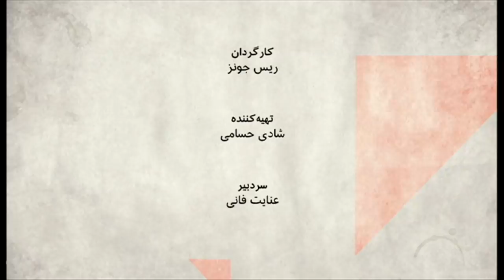صفحه دو: نقش سازمان مجاهدین خلق ایران در سیاست آمریکا در قبال ایران چیست؟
این هفته همایش مجاهدین خلق ایران در پاریس برگزار شد. گروهی که  به نظر می رسد حمایت برخی از مشهورترین چهره های سیاسی ایالات متحده را با خود دارد. رودی جولیانی، شهردار سابق نیویورک، و وکیل  دونالد ترامپ درباره آنها گفته، این گروه تنها گروه دموکرات آلترناتیو جمهوری اسلامی است، و جان بولتون مشاور امنیت ملی آمریکا گفته این گروه می تواند تا پیش از پایان امسال، جایگرین رژیم در ایران شود. مریم رجوی در سخنرانی اش در این همایش ناآرامی های اخیر ایران را به گروه خودش نسبت داد.  سئوال اینجاست که تا چه حد واقعا دولت آمریکا روی مجاهدین به عنوان جایگزین حکومت ایران حساب باز کرده است؟ دولت آمریکا حتما از وجود درصد قابل توجه احساسات ضد مجاهدین در ایران بی خبر نیست، با این حساب چرا این گروه را حمایت می کند؟ از بین کشورهای دیگر رقیب ایران کدامها از این گروه حمایت می کنند؟